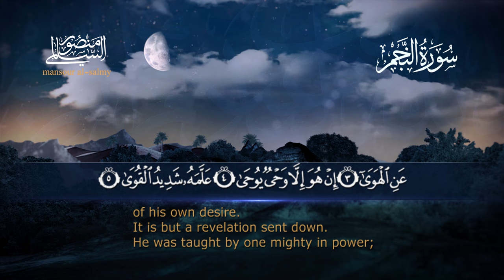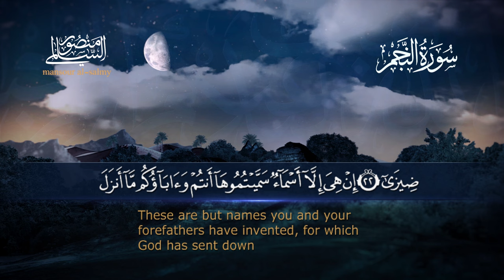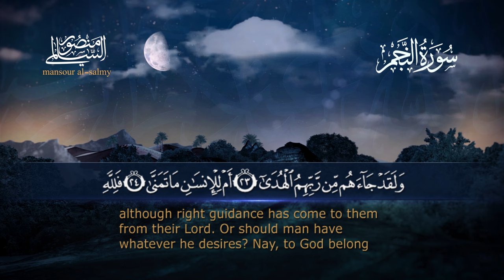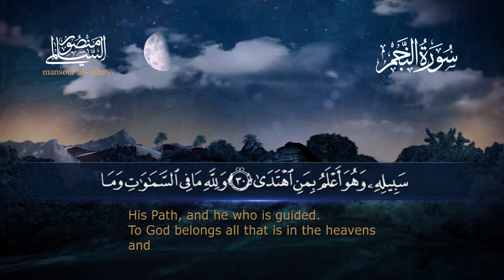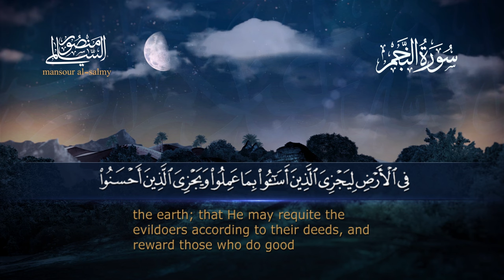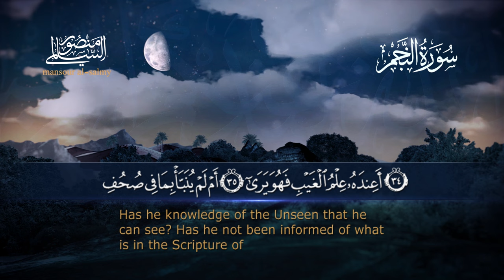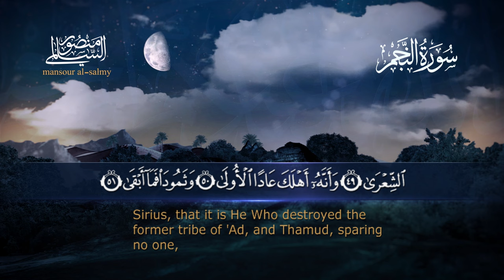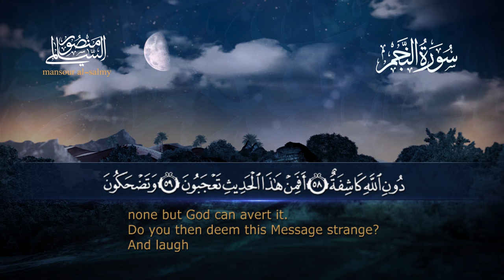سورة النجم || القارئ منصور السالمي 1444هـ Surah an-Najm _ Mansour Al-Salmi